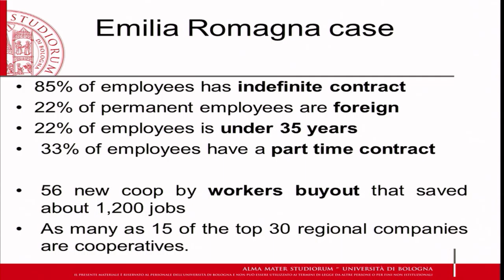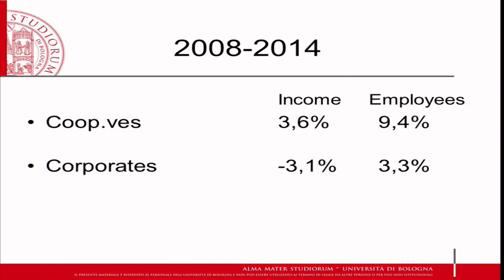Taking Our Visions To Scale: Lessons from Abroad & Snapshots of Buffalo’s New Economy Movement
Saturday's plenary had two parts:

Taking Our Visions To Scale: Lessons from Abroad
Outside of the US, there are a number of powerful examples of new economies at scale. This plenary panel will look at a few of those international stories as we explore what economic democracy can look like at the level of a city, state, region, nation — and world. From Italy and Quebec to Cuba and El Salvador, we will hear about cooperative ecosystems that are not “alternatives” because they are, in fact, part of the mainstream. We will explore how some of these examples came to be, what challenges they face, and what global solidarity looks like in the face of an international economic system of domination.

Speakers:
Federica Bandini
Rafael Betancourt
Nancy Neamtan
Oscar Recinos Morales
Emily Kawano

Snapshots of Buffalo’s New Economy Movement
This panel will explore some of the powerful organizing happening here in Buffalo, NY.

Speakers:
Sam Magavern
Rebekah Williams
Khadijah Hussein
Andrew Delmonte
Rebecca Newberry
Clarke Gocker

CommonBound is a project of the New Economy Coalition (NEC), a network of 150-plus organizations including PeoplesAction, 350.org, and the U.S. Federation of Worker Cooperatives. NEC partnered on the conference with the Buffalo-based Crossroads Collective.

Filmed at CommonBound 2016 in Buffalo, NY. Videography by the Extraenvironmentalists